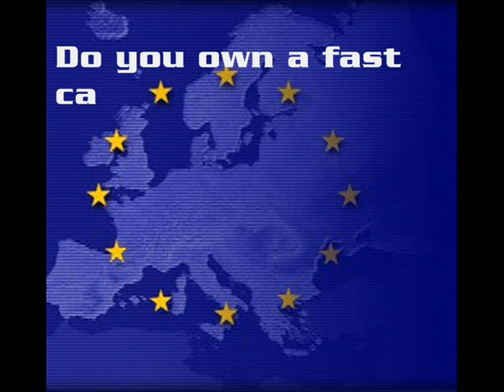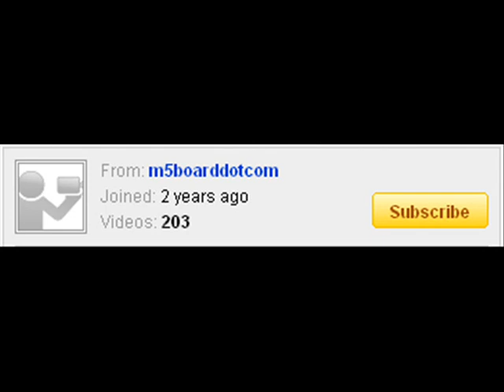Lamborghini Gallardo E-Gear 500 HP vs Dodge Viper 50-270 km/h= GTBoard.com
Also, BMW vs ALPINA Shootout GTBoard.com DVD